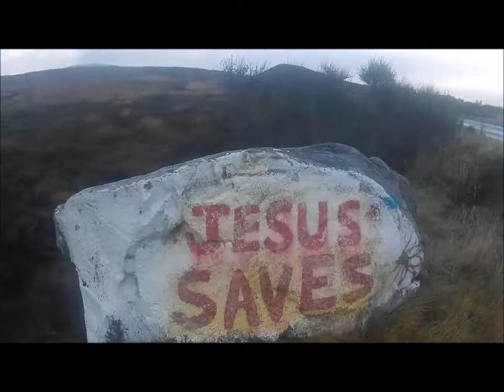Motorbike Vlogging #8 (1 of 3) - The Lochindorb Trip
PRACTICE VIDEOS - As I wind down for this upcoming surgery, I thought I'd film a longer motorbike vlog than usual, to finish this series of practice vlogs. It's in three parts, with this one covering Lochindorb Loch and later, parts of the return journey, which I thoroughly enjoyed!